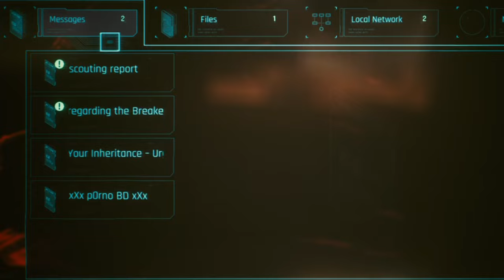Cyberpunk 2077 - Unbelievable Adventure - Blade Style Game Story